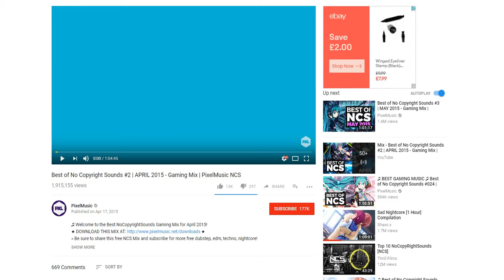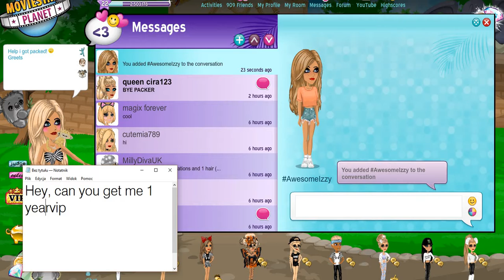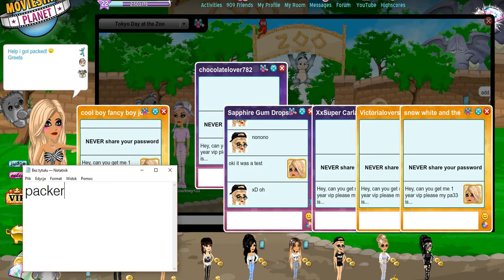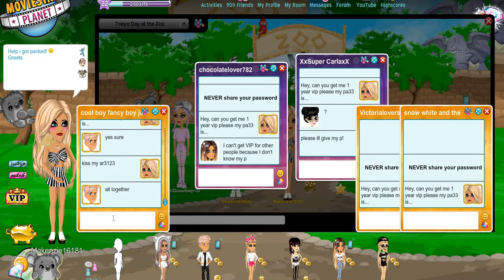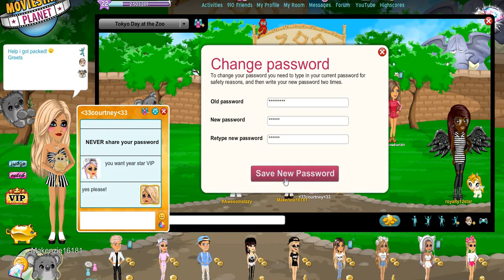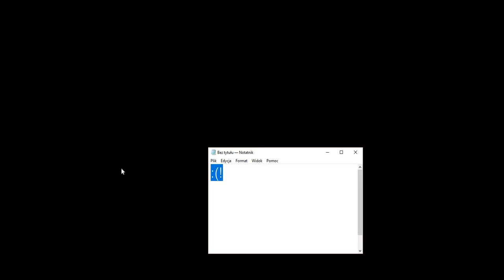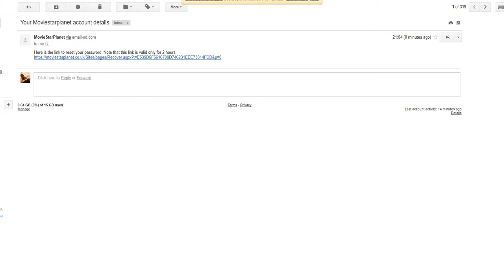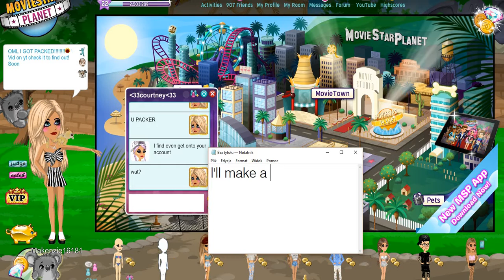Packer Hunting (OML GOT PACKED)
Can you guys please send gifts please?
For another mailtime!

This is my MSP account (US) :
Makenzie16181

Yeah I know I have a TON of fakes on US now but just know that these are my ONLY accounts